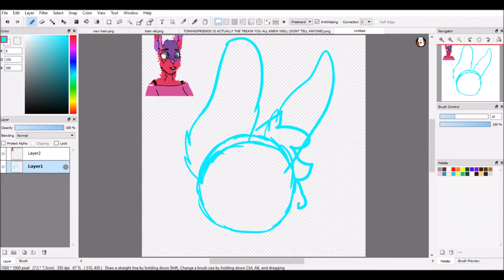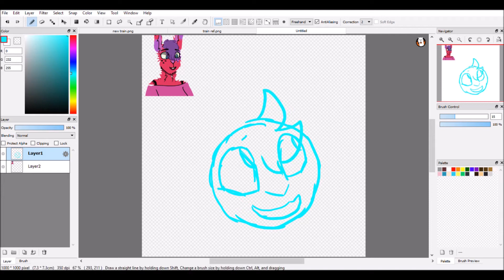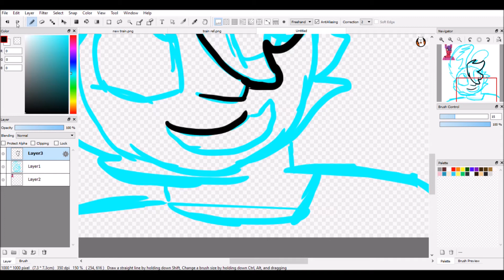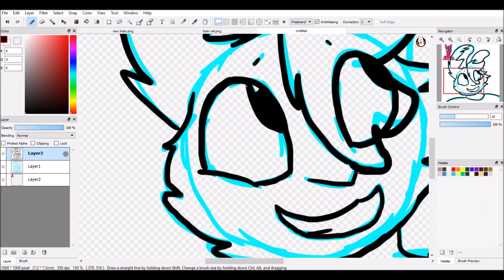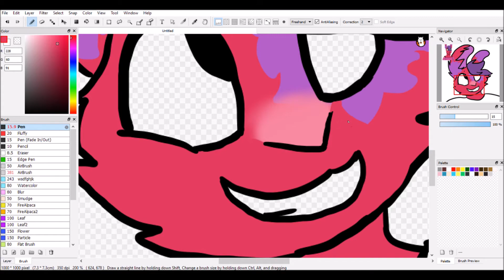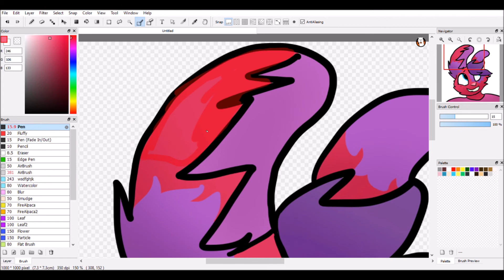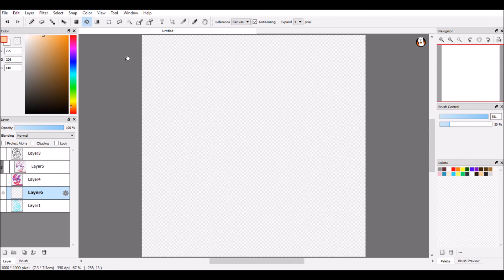Fanart Friday #1: Jendra!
I drew Jendra as my first fan art Friday character, I chose her first because shes one of my many inspirations and I thought I should redo all of the old fanart I had done for her!
Hey tom whats the deal with this?:  well i decided to  make a new series and i think this would be fun!  Eventually I'll make a vid explaining how this works but this'll  work for now.
So this is called Fanart Friday and what it is, is you guies suggest people for me to draw fanart for and I'll choose people I know or like!  I think this will be a new learning curve for me and this channel.  I'm partially doing this to challenge myself and also keep the channel active.  I look forward to the future and i'm excited i'm hoping this will help me be more interactive with people who watch my videos!